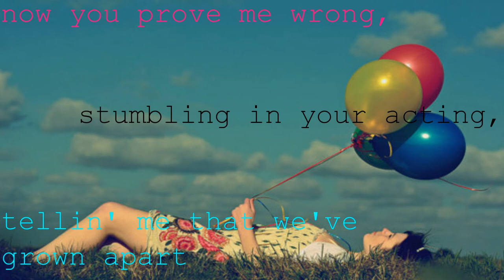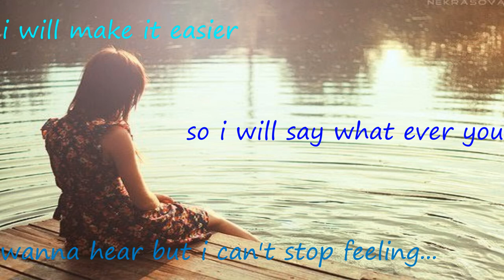i don't wanna let you go ♥|HD